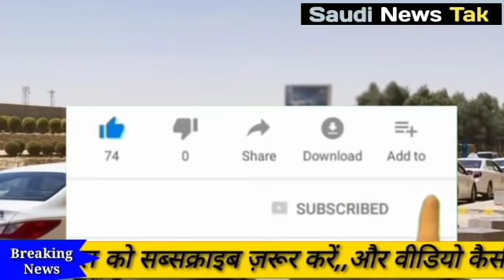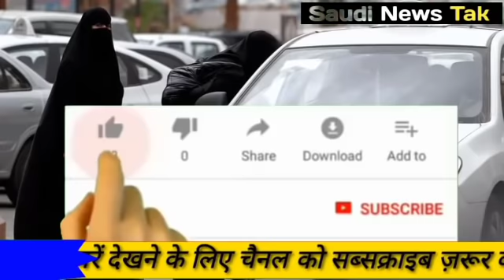Saudi Arabia Limousine Letest News Update For In 15 April 2020 Hindi Urdu,,By S News Tak